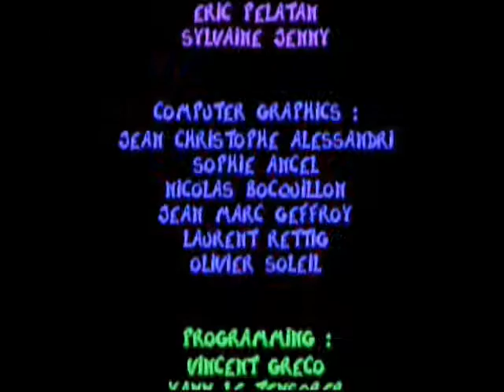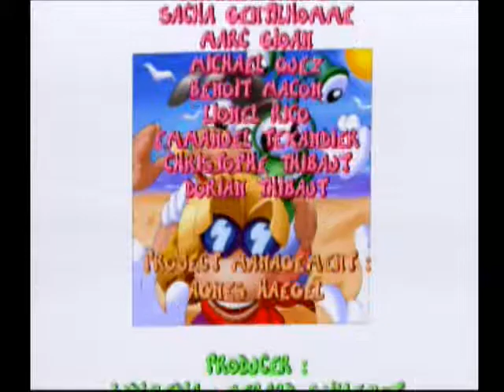Let's 100% Rayman - 36 - The End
We fight Stone Skops, 2 Space Mama's, and  Mr. Space Mosquito which vanquishes Mr. Dark.